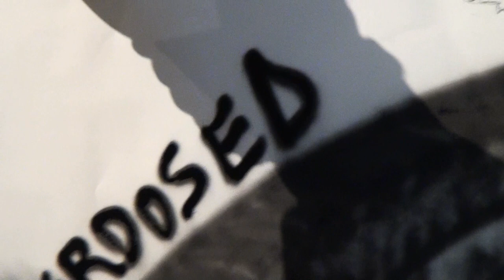Kunstverein Familie Montez | Florian Heinke | 06.12.2020 | Ein ganz normaler Herbst, nur anders ...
Kunstverein Familie Montez | Ein ganz normaler Herbst, nur anders ... | Florian Heinke | 06. Dezember 2020. Direktor: Mirek Macke. Projektkoordination: Mirek Macke und Janek Hruschka. Podcast: Daniel Mouson. Das Projekt wird unterstützt vom Kulturamt der Stadt Frankfurt am Main. Ein Film von Christiaan Tonnis.
Ziel des Projekts ist eine gemeinsame, bildnerische Darstellung des sich dem Ende neigenden Jahres 2020.